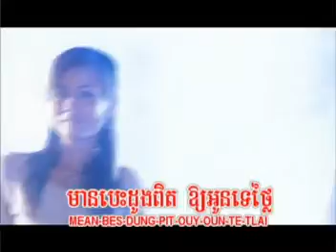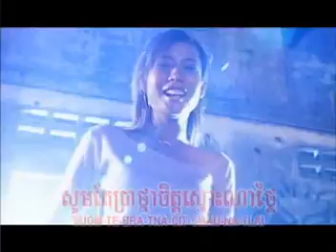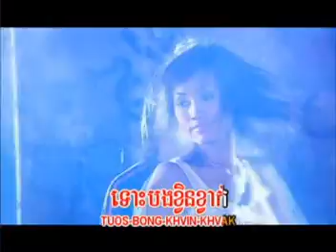ប្រាថ្នាតែស្មោះ _ សុ ផានីតា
VCD KH Promotion Vol ៤៤